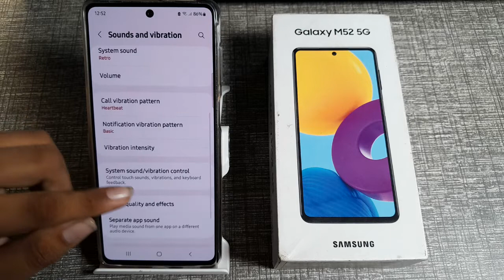how to set for how long for 1 hour in Samsung Galaxy m52 5G